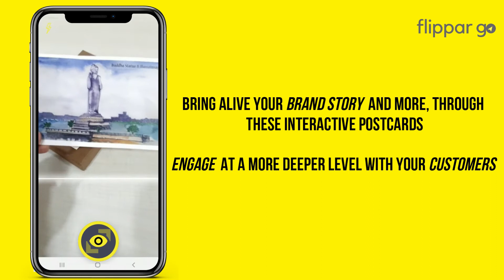Evolution of Postcards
The evolution of postcards, leading to the tech enabled Augmented Reality postcards.

Postcards are yet one of the most powerful mediums to engage with customers. And the power of postcards is amplified, when it is made interactive in AR.